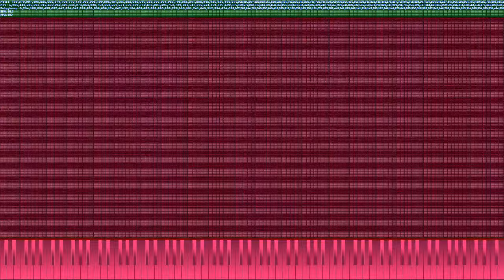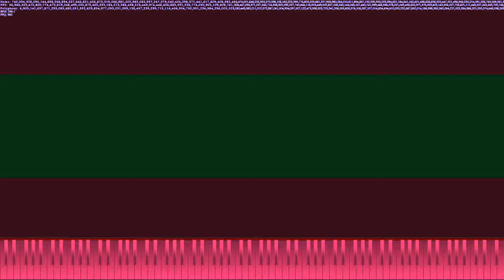[Experimental MIDI] PCExplosiveN.mid / 1.276274080441456e+??? Notes